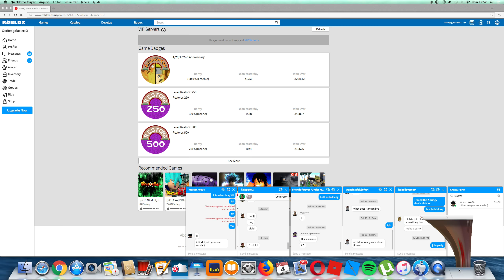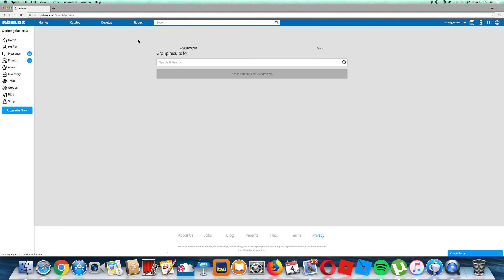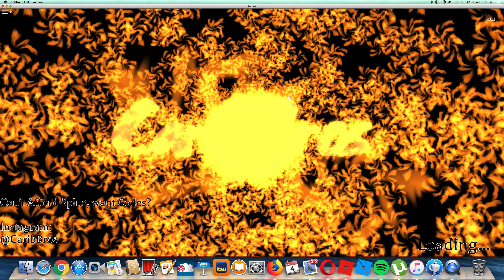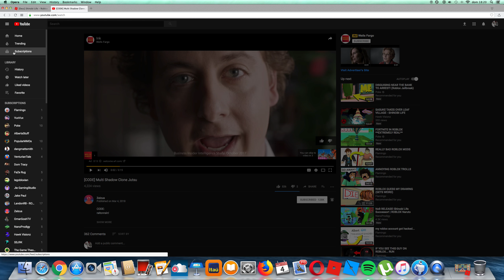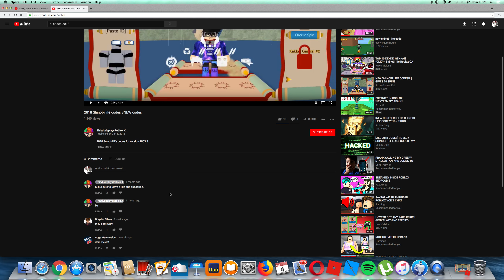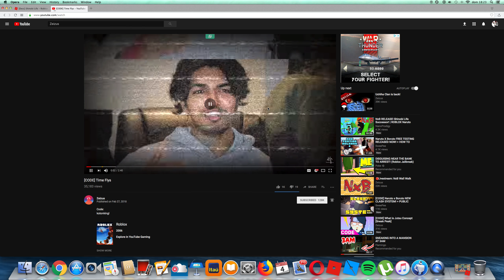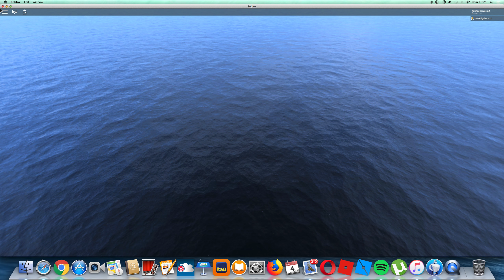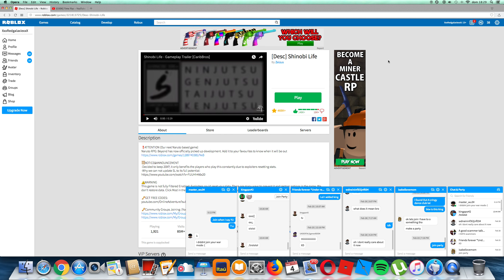The best video or maybe not I EVER MADE